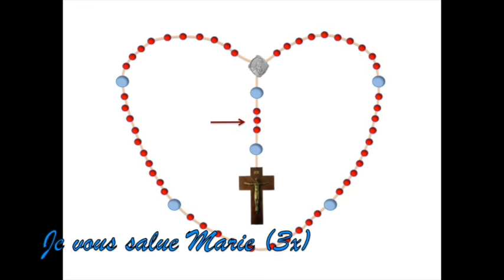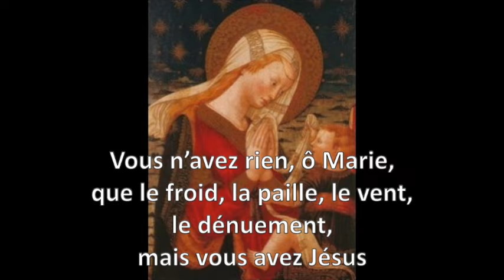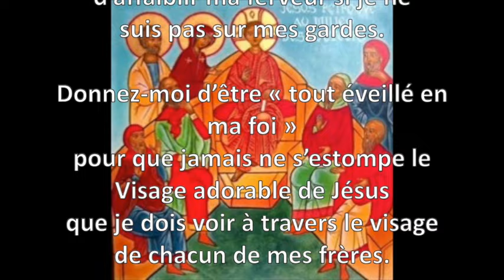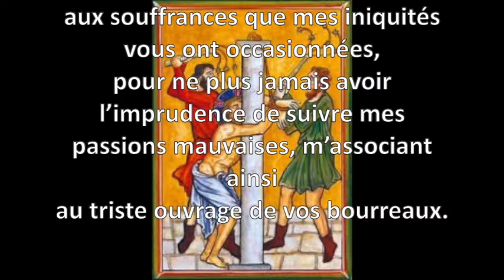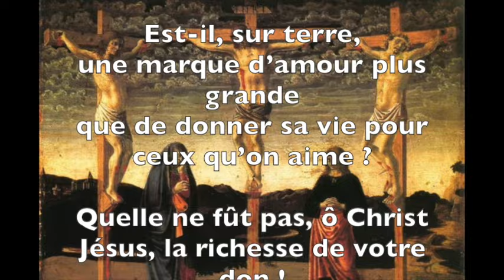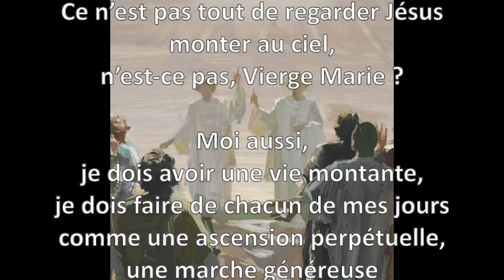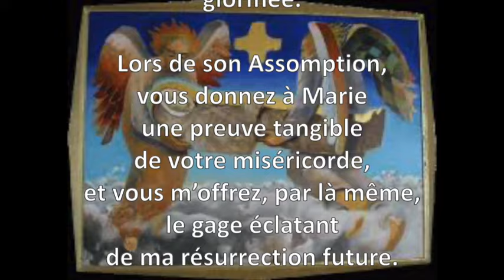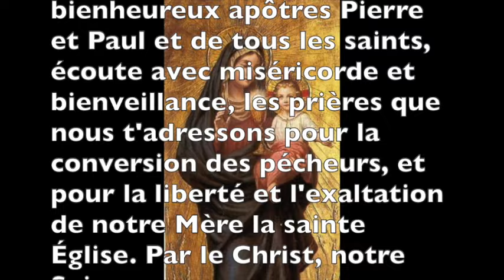💎 ROSAIRE MARIAL_ 15 MYSTÈRES (NP avant VaticanII)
Remplace l'ancienne vidéo des 15 mystères; pour les priants qui préfèrent le rosaire façon avant le concile. Soyez bénis. Asa
— MYSTÈRES JOYEUX : LUNDI & JEUDI —  3:20
— MYSTÈRES DOULOUREUX : MARDI & VENDREDI —  34:44
— MYSTÈRES GLORIEUX : MERCREDI & SAMEDI & DIMANCHE —  1:05:39
SALVE REGINA  — 1:36:55